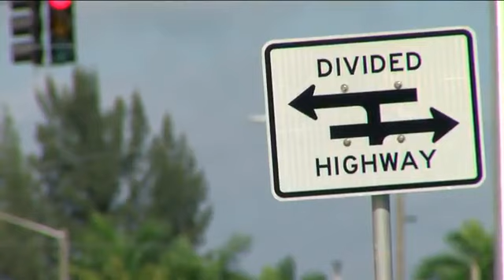Officials looking to add turn lane at busy Fort Myers intersection